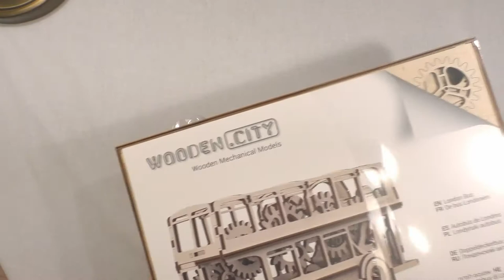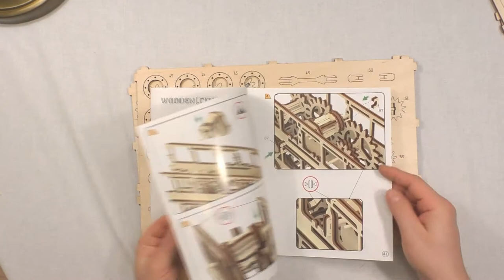Unpacking and Building a Model "LONDON BUS" Gift by wooden.city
Unpacking and Speed Build "London Bus"   Gift by wooden.city -

Maybe you were looking for Youtube ..
- Building a Mechanical models
- wooden.city this The BEST GIFT Ever!
- Buildin Construction Sets or Construction
- What to give (gift) to a loved one
- Best present this 3D models (wooden puzzle)
- Keepsake for him meccano  (ConstructionSets)
- Unpacking  eco toy and Building 3D models
- 3d puzzle for all (wooden toys)
 - Eco toys, gift toys, gift models or 3D toys.